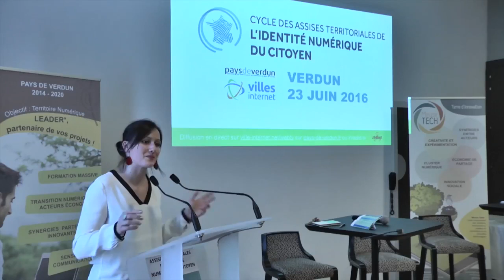ATINC - Présentation des jardins du mess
Présentation des jardins du mess lors des assises territoriales de l'identité du citoyen - 23 juin 2016 - Verdun